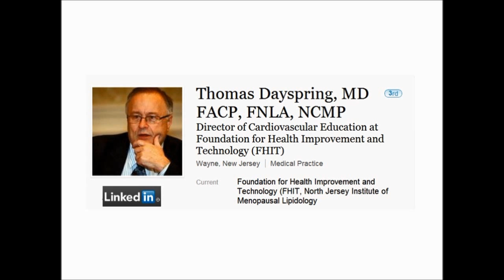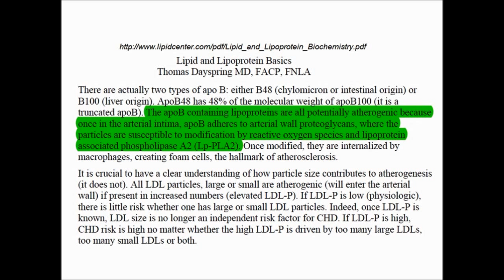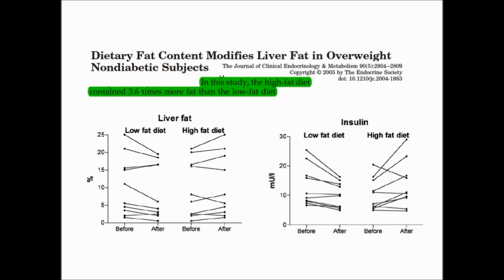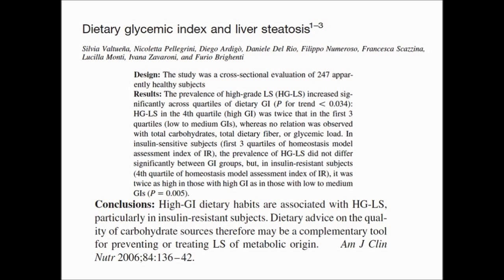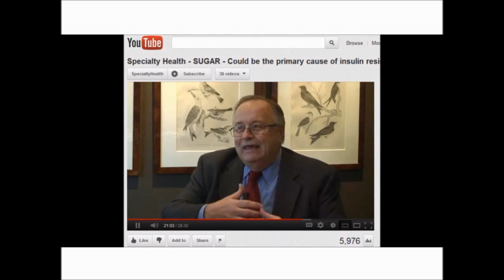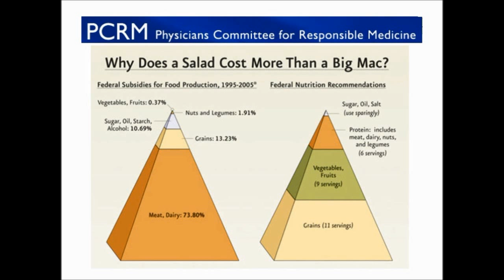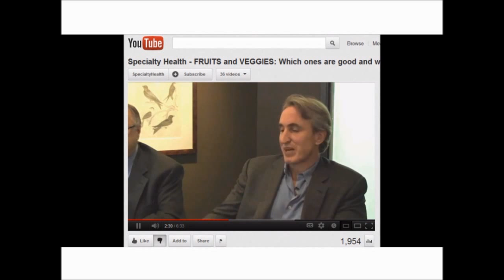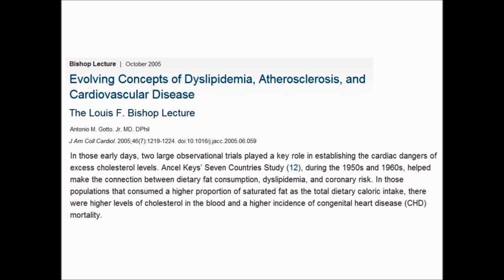17 Thomas Dayspring, Lipidologist Lost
In video 14 you saw that even the highly educated can fall for the fictions Gary Taubes has concocted. Now I will show you that even a specialist in lipids can be persuaded to believe his nonsensical views about meat and saturated fat. Once again, I can't ex-plain how someone so well-informed can remain so gullible. All I can do is show you the real facts about fat.